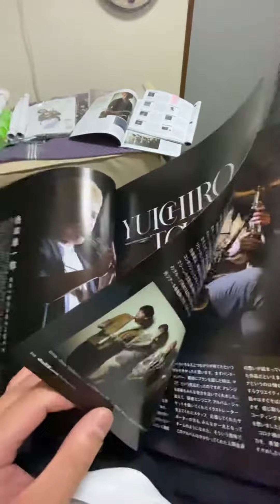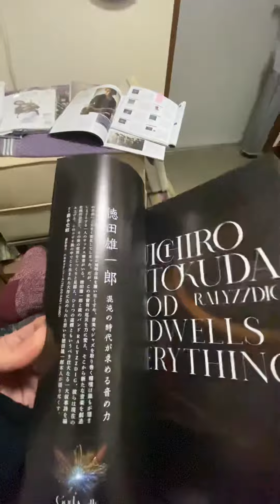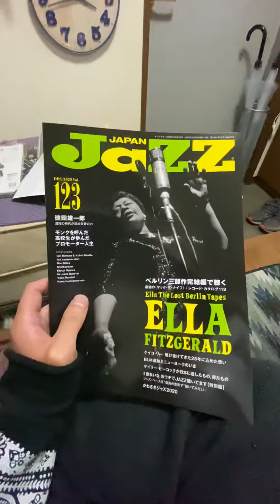Yuichiro Tokuda RALYZZDIG @ JAZZ JAPAN Magazine 23 Oct on sale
明日10/23発売の雑誌
にて大きく取り上げて頂きました！
是非ご購入下さい。

9th NEW ALBUM
God dwells in everything - 全ての物に神は宿る "

Produced by YuichiroTokuda
All songs are written by Yuichiro Tokuda
Arranged by RALYZZDIG
Recorded at Studio Tanta, 30th June & 1st July 2020
Recorded, Mixed & Mastered by Jun Takaya @jun_tk335 (Skyhighsoul)
Assistant Recording Engineer : Toshinori Ohshiro (Studio Tanta)
Assistant Engineer : Yoshie Takahama (Skyhighsoul)
Mixed & Mastered at Skyhighsoul Studio in August 2020
Cover Art by Tsutomu Setomoto
Booklet Design by Sachiko Chiyo
Photo by ENZO at ROKUNANABASE.INC STUDIO67 River, 25 June 2020
Saxophone Customs by Junpei Atsumi (Atsumi Kobo)
Assisted by Hanayo Aibara

Producer : Toshiyuki Nakamoto (Nouvelle Medias)
Director : Motoki Ito (Nouvelle Medias)
Camera Operator : Yuki Takahashi Gonshiro)
Camera Assistant : Yuto Otagaki (Gonshiro)
Assistant Producer : Mami Taguchi (Nouvelle Medias)
Post Production Editor : Yasuhiko Baba (Nouvelle Medias)
Translated by Makoto Oana

５５分を超える
１テイク１ロール録音の超大作 ！

20年10月28日（水）
ＣＤ＆ダウンロード同時リリース！

Track 1.
初期衝動 - InitialImpulse (06:58)
Track 2.
 黎明 魂の旅 星の輝き 神の声 二度生まれる
 REIMEI, Where the soul goes, Shining of star, Voice of god, Twice born (55:45)

CD 20p ブックレット - 3,000円
【ライナーノーツ著者全５名】
テレビプロデューサー：天野裕士
ジャズサックス奏法研究家：菊地 良介
著述家／編集者：末次 安里 ( from OutThere!)
SOIL&"PIMP"SESSIONS：Drummer 緑川 直人
Amman Jazz Festival (Jordan) Director :
Lama Hazboun

【スペシャルゲストメッセージ】
Soul, R&B singer - 上田 正樹

ダウンロード ラインナップ
通常16bit/44.1k - 2,400円
高音質ハイレゾ 24bit/96k - 4,000円
超高音質ハイレゾ32bit/96k - 4,400円

CD/ダウンロード - 10/28同時発売
各販売プラットフォームは

YuichiroTokudaRALYZZDIG are...
徳田雄一郎 Yuichiro Tokuda Sax
鈴木直人 Naoto Suzuki Guitar
柳隼一 Shunichi Yanagi Piano
細谷紀彰 Noriaki Hosoya Bass
柵木雄斗 Yuto Maseki Drum

【CD発売記念ライブ】
11/5 木 目黒ブルースアレイジャパン
12/13 日 千葉市若葉文化ホール